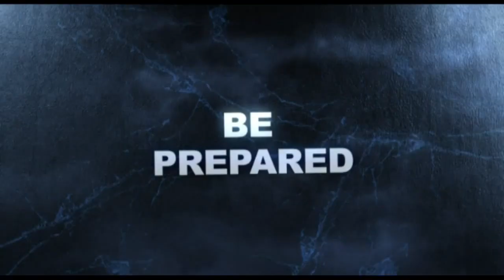Awsome Contest and Big Shoutout to Hillbilly Herald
Submit your best hillbilly scream, yelp or call and win a trip to Hollywood. Get VIP access to all Hillbilly Herald shows and be seen in all their videos if you win! This contest is totally free to enter all you got to do is make that vid and submit it on the website all instructions are on there but simple you just load it to youtube and then go to the page and submit the url to the vid and your entered it is that simple to enter for the change to win and party with the band!

Join there fan club it is free